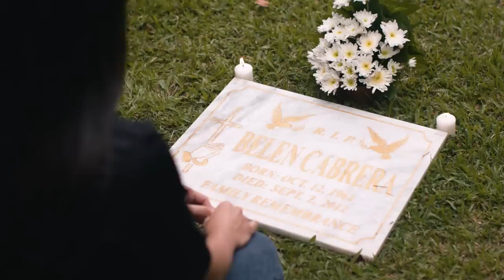Estudyanteng biktima noon ng bullying, nagbabalik sa kanilang reunion para maghiganti?! | Tadhana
Dahil sa isang aksidente ay nawalan ng ina si Rebecca. Dala ang hinanakit ng biglang pagpanaw ng magulang, aalis si Rebecca sa kanilang probinsya at magtatrabaho sa malayong lugar.  Makikilala ni Rebecca ang isang matandang nagsilbing bagong pamilya niya at tutulong sa kanyang paghihiganti — si Esther.